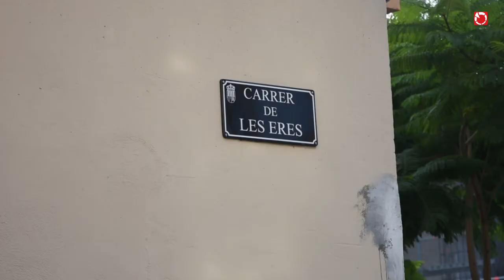Retirada de les plaques de carrers franquistes en la Pobla de Vallbona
Retirada de la placa del carrer Jose Antonio per placa de Carrer Les Eres. La Pobla de Vallbona